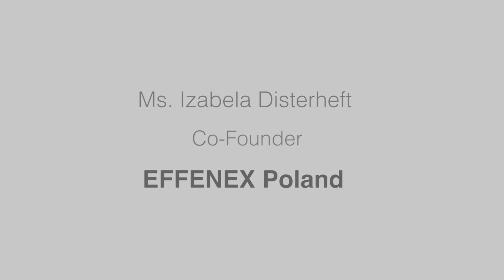Ms Izabela Disterheft, Co-Founder, EFFENEX Poland, speak about lifelong education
Ms Izabela Disterheft, Co-Founder, EFFENEX Poland, speaks about the meaning of lifelong education and its importance. She explains that lifelong education is permanent self development that a person builds upon his basic education. She further adds that to keep up with this ever evolving World, a  person should invest in identifying his strong skills and capitalize on them, secondly a person should invest in building relationships.